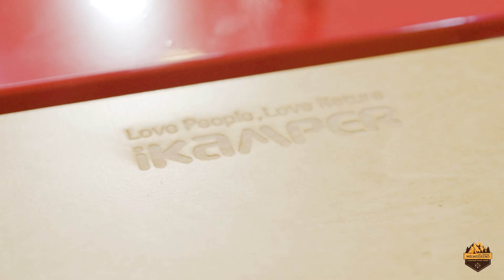Unbox iKamper Aioks - Chiếc bàn bếp xếp gọn dành cho Camping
Tính năng của iKamper AIOKS
Thiết kế nhỏ gọn, toàn bộ phụ kiện được đặt gọn gàng trong Hộp Nhôm chắc chắn
Chỗ ngồi rộng rãi, phù hợp cho 4 người
Hệ thống 2 bếp nấu 7500BTU được thiết kế bởi hãng Kovea
Hoàn toàn linh động với trọng lượng chỉ 9kg, có thêm tay kéo và bánh xe giúp bạn dễ dàng mang đi tới bất cứ đâu
Vật liệu cao cấp: Nhôm 5052, gỗ dán bạch dương và thép không gỉ
Vô cùng an toàn: hệ thống bếp gas đạt chứng nhận an toàn CSA
Mr Weekend - Camping House
Hàng xách tay Mỹ , Châu Âu , Nhật..
* Showroom HCM CN1 : 1080 Cách Mạng Tháng 8, Phường 4, Quận Tân Bình
* Showroom Nha Trang : Số 7 Bình Hoà, Phước Đồng, Nha Trang
* Showroom HCM CN2 : 67 Nguyễn Ảnh Thủ , Phường Hiệp Thành, Quận 12
Hỗ trợ 24/7 : m.me/MrWeekendCampingHouse